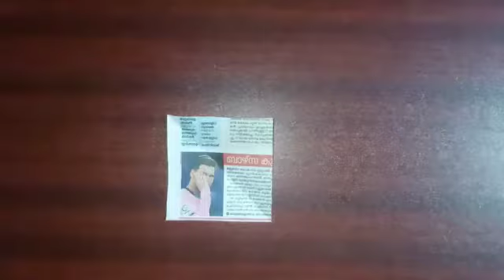How to make beautiful flower from newspaper|Newspaper Craft